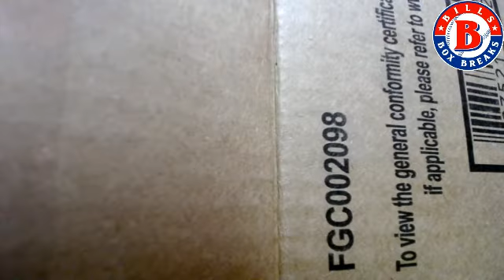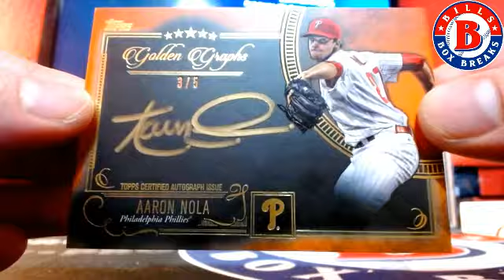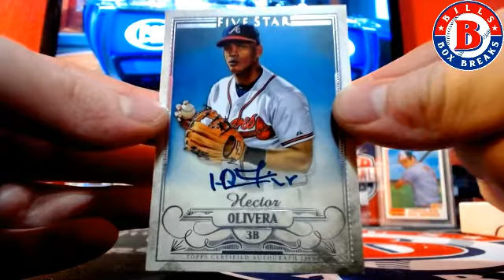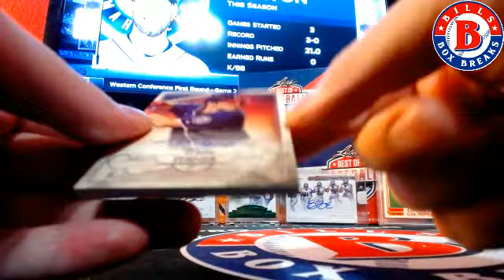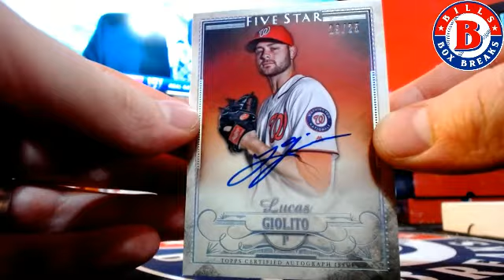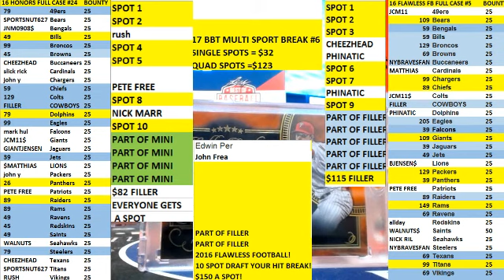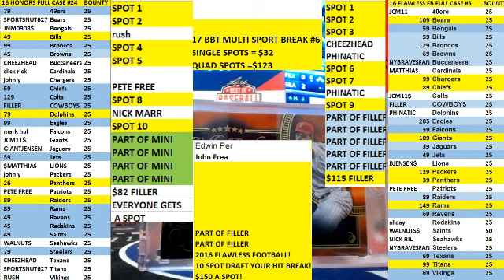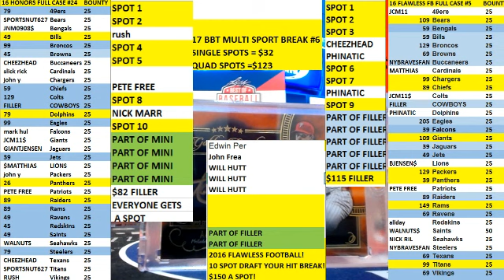2016 FIVE STAR BASEBALL PLAYER BREAK #45